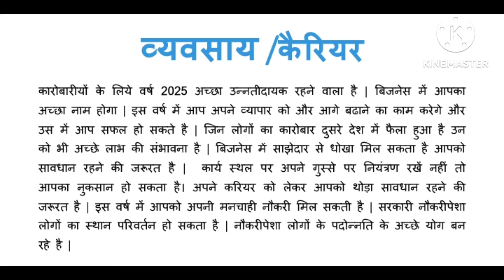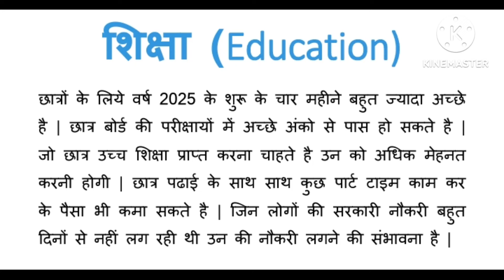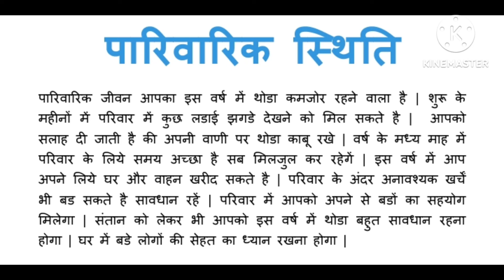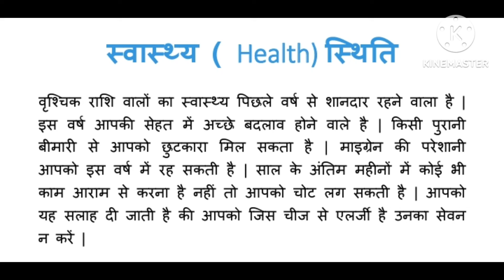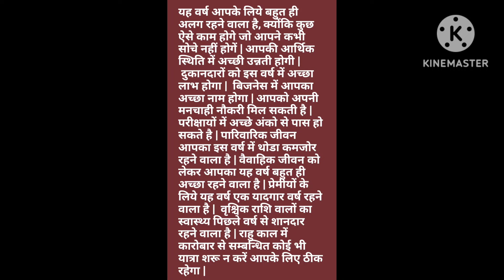Vrishchik varshik Rashifal 2025 || वृश्चिक वार्षिक राशिफल 2025 ||@खुशजीवन राशिफल ऐप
Vrishchikrashi2025 Vrishchikvarshikrashifal2025, varshikvrishchikrashifal2025 वृश्चिक वार्षिक राशिफल 2025 (Vrishchik varshik Rashifal 2025) जानिए आपका वार्षिक राशिफल 2025, वृश्चिक राशि के लिए वर्ष 2025 कैसा जाने वाला हैं, आपका राशिफल, आपका भविष्यफल क्या होंगा वर्ष 2025 में, आपके लिए कैसा जाएंगा वर्ष 2025 | इस विडियो मै मैंने आपको आपका वार्षिक राशिफल, भविष्यफल, वृश्चिक राशिफल 2025 के बारे में बताया है जो की वर्ष 2025 के लिए है | In this video I have told you about the vrishchik yearly rashifal, which is for year 2025.
वृश्चिक (Scorpio) राशि 2025 धन (Money) / आर्थिक स्थिति : इस वर्ष 2025 में आपकी आर्थिक स्थिति में अच्छी उन्नती होगी |  इस वर्ष में धन को लेकर शुरू के चार महीने थोडे कमजोर है, इस के बाद आपके पास अच्छी मात्रा में धन आयेगा  | वर्ष के अंतिम महीनो में किसी गुप्त स्त्रोत से भी धन आ सकता है | शेयर बाजार से जुडे लोगों को अच्छा धन लाभ हो सकता है | कई धन निवेश कर रखा है तो वहां से आपको अच्छा धन लाभ मिल सकता है | जो लोग प्रोपर्टी का काम करते है उनको इस वर्ष में अच्छा लाभ मिलेगा | दुकानदारों को इस वर्ष में अच्छा लाभ होगा |

वृश्चिक (Scorpio) राशि 2025 व्यवसाय(Business), कैरियर (Career) : कारोबारीयों के लिये वर्ष 2025 अच्छा उन्नतीदायक रहने वाला है | बिजनेस में आपका अच्छा नाम होगा | इस वर्ष में आप अपने व्यापार को और आगे बढाने का काम करेगे और उस में आप सफल हो सकते है | जिन लोगों का कारोबार दुसरे देश में फैला हुआ है उन को भी अच्छे लाभ की संभावना है | बिजनेस में साझेदार से धोखा मिल सकता है आपको सावधान रहने की जरूरत है |  कार्य स्थल पर अपने गुस्से पर नियंत्रण रखें नहीं तो आपका नुकसान हो सकता है। अपने करियर को लेकर आपको थोड़ा सावधान रहने की जरूरत है | इस वर्ष में आपको अपनी मनचाही नौकरी मिल सकती है | सरकारी नौकरीपेशा लोगों का स्थान परिवर्तन हो सकता है | नौकरीपेशा लोगों के पदोन्नति के अच्छे योग बन रहे है |

वृश्चिक (Scorpio) राशि 2025 शिक्षा (Education) :  छात्रों के लिये वर्ष 2025 के शुरू के चार महीने बहुत ज्यादा अच्छे है | छात्र बोर्ड की परीक्षायों में अच्छे अंको से पास हो सकते है | जो छात्र उच्च शिक्षा प्राप्त करना चाहते है उन को अधिक मेहनत करनी होगी | छात्र पढाई के साथ साथ कुछ पार्ट टाइम काम कर के पैसा भी कमा सकते है | जिन लोगों की सरकारी नौकरी बहुत दिनों से नहीं लग रही थी उन की नौकरी लगने की संभावना है |

वृश्चिक (Scorpio) राशि 2025 पारिवारिक स्थिति (Family life) : पारिवारिक जीवन आपका इस वर्ष में थोडा कमजोर रहने वाला है | शुरू के महीनों में परिवार में कुछ लडाई झगडे देखने को मिल सकते है |  आपको सलाह दी जाती है की अपनी वाणी पर थोडा काबू रखे | वर्ष के मध्य माह में परिवार के लिये समय अच्छा है सब मिलजुल कर रहेगें | इस वर्ष में आप अपने लिये घर और वाहन खरीद सकते है | परिवार के अंदर अनावश्यक खर्चें भी बड सकते है सावधान रहें |  संतान को लेकर भी आपको इस वर्ष में थोडा बहुत सावधान रहना होगा | घर में बडे लोगों की सेहत का ध्यान रखना होगा |

वृश्चिक (Scorpio) राशि 2025 विवाह (Marriage)/ प्रेम जीवन (love life) स्थिति : वैवाहिक जीवन को लेकर आपका यह वर्ष बहुत ही अच्छा रहने वाला है | जिन लोगों के बीच में कुछ गलतफमही थी वह इस वर्ष में दूर हो जायेगी | वर्ष के शुरू के तीन महीने आपके वैवाहिक जीवन के लिये बहुत ही शानदार है |  छोटे मोटे विवाद को खुद ही मिलजुल कर समाप्त कर ले आपके लिये अच्छा रहेगा | जिन लोगों की शादी नहीं हुई है उनको कोई अच्छा रिश्ता आ सकता है | प्रेम जीवन में एक दुसरे पर और विश्वास बडेगा | प्रेमीयों के लिये यह वर्ष एक यादगार वर्ष रहने वाला है | प्रेमीयों को वर्ष के शुरू के महीनों में थोडा बहुत सावधान रहना होगा | जो लोग अकेले है उनको वर्ष के अंतिम महीनों में कोई नया साथी मिल सकता है |

वृश्चिक (Scorpio) राशि 2025 स्वास्थ्य ( Health) स्थिति : वृश्चिक राशि वालों का स्वास्थ्य पिछले वर्ष से शानदार रहने वाला है | इस वर्ष आपकी सेहत में अच्छे बदलाव होने वाले है | किसी पुरानी बीमारी से आपको छुटकारा मिल सकता है | माइग्रेन की परेशानी आपको इस वर्ष में रह सकती है | साल के अंतिम महीनों में कोई भी काम आराम से करना है नहीं तो आपको चोट लग सकती है | आपको यह सलाह दी जाती है की आपको जिस चीज से एलर्जी है उनका सेवन न करें |

वृश्चिक (Scorpio) राशि 2025 यात्रा (Travel) स्थिति :    वाहन चालते समय बहुत ही सावधानी से चलाये नहीं तो आपको चोट लग सकती है | राहु काल में कारोबार से सम्बन्धित कोई भी यात्रा शरू न करें आपके लिए ठीक रहेगा | किसी भी धार्मिक यात्रा पर जा रहे है तो अपने से बडों का आर्शीवाद लेकर जाये | विदेशी यात्रा के भी योग इस वर्ष में बन रहे है |